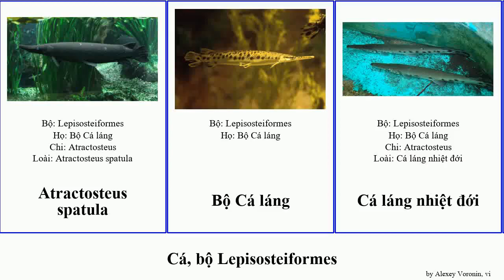Cá, bộ Lepisosteiformes fish spatula láng Lepisosteus Chris Natural platostomus osseus Haugen đới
cá bộ Lepisosteiformes.
fish of Order Lepisosteiformes, language: vi.

Atractosteus spatula
Bộ Cá láng
Cá láng nhiệt đới
Cá láng đốm
Lepisosteus platostomus
Lepisosteus platyrhincus
Lepisosteus osseus